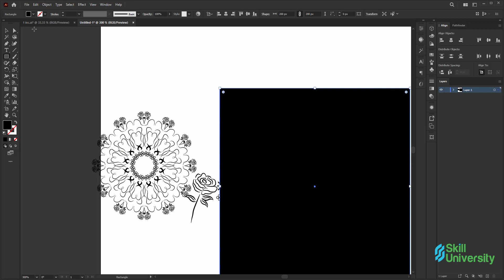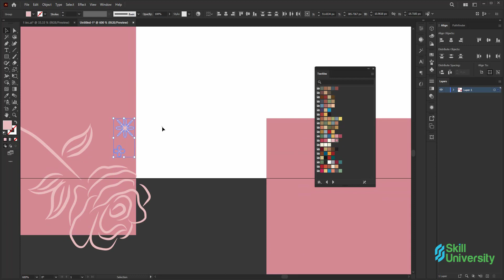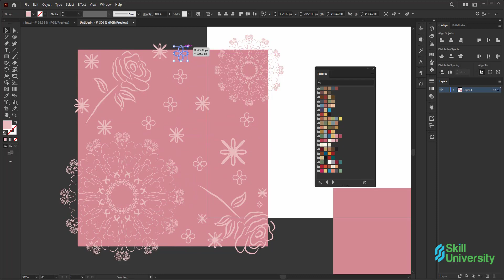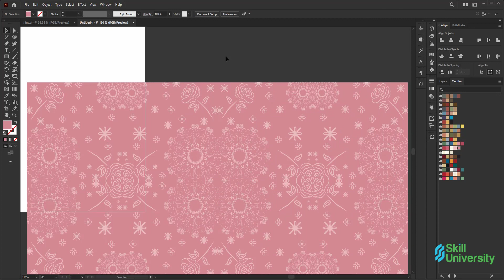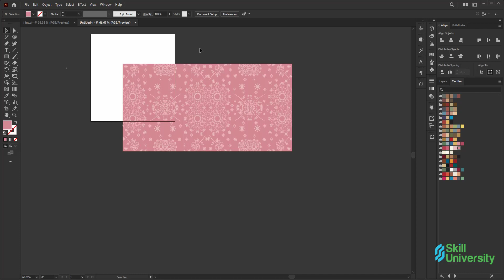Fashion Graphic Design and Freelancing: Lesson 3 - How to make design using own art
এই কোর্সটি কেন কিনবেন?
কারণ শুধুমাত্র গ্রাফিক্স ডিজাইন শিখে ফ্যাশন গ্রাফিক ডিজাইন নিয়ে কাজ করা কখনও সম্ভব না। এবং বর্তমানে কোন ইনস্টিটিউটে অফ লাইন এবং অনলাইন কোনভাবেই ফ্যাশন গ্রাফিক ডিজাইন নিয়ে শেখাতে পারেনা কারণ তাদের ইনস্ট্রাক্টর ফ্যাশন ব্যাকগ্রাউন্ডের নয়। এক্ষেত্রে বিভিন্ন কোর্স পারচেস করেও সঠিকভাবে আপনার যে জিনিসগুলো শেখা দরকার ওই জিনিসগুলো শেখা থেকে আপনি বঞ্চিত হন এবং দিনশেষে আপনার হতাশায় ভুগতে হয়। তাই নিজেকে ফ্যাশন সেক্টরে ফ্যাশন গ্রাফিক এর মাধ্যমে প্রফেশনাল লেভেলের নিয়ে যাওয়ার জন্য আমি এই কোর্স আপনাদের জন্য তৈরি করেছি যাতে করে ফ্যাশন গ্রাফিককে ব্যবহার করে নিজের স্কীলকে আরো অ্যাডভান্স এবং প্রফেশনাল করার মাধ্যমে নিজেকে দাপটের সাথে এগিয়ে নিয়ে যেতে পারবেন।

এই কোর্সে স্পেশাল কি রয়েছে?
বর্তমানে দেখা যায় ফ্যাশন সেক্টরে অনেকেই কম্পিউটারের ব্যবহারটা পর্যন্ত করতে জানেনা। তাই আমার এই কোর্সটিতে আমি একদম বেসিক থেকে এডভান্স লেভেলে সব শিখিয়েছি। যাতে করে যেকেউই আমার এই কোর্সটি করার মাধ্যমে নিজেকে প্রফেশনাল ভাবে ফ্যাশন গ্রাফিক ডিজাইনার হিসেবে তৈরি করতে পারে। সেই সাথে আপনাদেরকে প্রায় $2000 ডলার মূল্যের প্রিমিয়াম রিসোর্স দিয়ে দিয়েছি ফ্রিতে যা ব্যবহার করে প্র্যাকটিস করার মাধ্যমে নিজের ক্রিটিভিটি এবং ডিজাইন স্কীলকে আরো প্রফেশনাল লেভেলে খুব সহজে নিয়ে যেতে পারবেন। এবং প্রতিটি লেসন এমনভাবে সাজানো হয়েছে যাতে করে ধাপে ধাপে লেসনগুলো কমপ্লিট করার মাধ্যমে নিজেকে খুব দ্রুত এগিয়ে নিয়ে যেতে পারবেন।

এই কোর্সটির আউটকাম কি হবে?
আমরা সবাই জানি বর্তমানে জব পাওয়া খুবই কষ্টসাধ্য একটি বিষয়। আবার স্টুডেন্ট লাইফ চলাকালীন ইনকাম করা খুবই কষ্টসাধ্য বিষয়। এই সকল দিক বিবেচনা করে আমার এই কোর্সটি সম্পন্ন করার পর কিভাবে ফ্রিল্যান্সিং এর মাধ্যমে ইনকাম করবেন তা আমি শিখিয়েছি। তাই আমার এই কোর্সটি করার মাধ্যমে নিজেকে এক্সপার্ট করার পর ফ্রিল্যান্সিংয়ে মাধ্যমে ফ্যাশন গ্রাফিক ডিজাইনকে কাজে লাগিয়ে ঘরে বসে ইনকাম করা সম্ভব।

এই কোর্সটিকি শুধুমাত্র ফ্যাশন ডিজাইন স্টুডেন্টদের জন্য?
মোটেও না। অন্য সেক্টরের সবাই আমার এই কোর্সটি করতে পারবে এবং নিজেকে প্রফেশনাল ভাবে ফ্যাশন গ্রাফিক ডিজানার হিসাবে তৈরী করতে পারবে। কিন্তু হ্যাঁ! ফ্যাশন ডিজাইন, টেক্সটাইল, মার্চেন্ডাইজ, প্রোডাক্ট ডেভেলপমেন্ট স্টুডেন্টদের জন্য একোস্টিক তুলনামূলকভাবে গুরুত্বপূর্ণ।